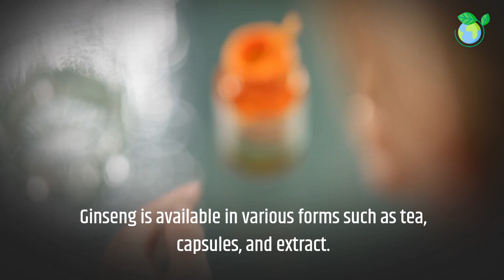Ginseng and the Health Benefits - 1 Minute Microlearning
Ginseng and the Health Benefits